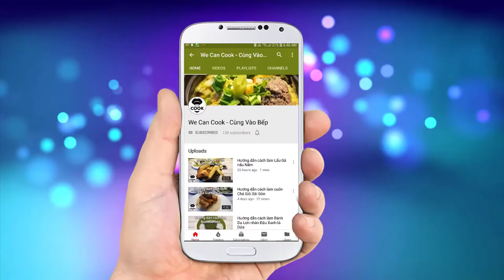CÁCH NẤU CÀ RI DÊ ẤN ĐỘ NGON ĐƠN GIẢN (Goat Curry)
Mình đã cùng các bạn đi từ nền ẩm thực châu Á qua tới tận Âu châu. Nhưng quả thật là thiếu sót nếu không đề cập đến một nền ẩm thực cũng rất nổi tiếng với gia vị thơm nồng đậm đà khó lẫn với bất kỳ nước nào. Đó là Ấn Độ với món ăn cực kỳ nổi tiếng mà khi nhắc đến nước này hẳn ai cũng biết. Cà ri dê! một món ăn với thịt dê được nấu mềm ngon với nước sốt cà ri thơm béo cay nồng. Thưởng thức cùng miếng bánh mì nhấp vài ngụm bia trong tiết trời hanh nóng này thì còn gì tuyệt hơn nào. Nào cả nhà ơi cùng vào bếp ngay nhé!

@ Các bước thực hiện:
Bước 1:
- Khử mùi dê: thui, đốt, cạo phần da cháy
- Đối với món hầm: trụng qua nước sôi với gừng, rượu, sả 5 phút
- Đối với hấp nướng: giã gừng trộn với rượu chà xát dê rồi rửa sạch
Bước 2:
- Khoai tây chiên ở nhiệt độ 180, cho rau củ cắt vuông cạnh 3cm vào chiên nhỏ lửa đến khi nổi lên, vớt ra. Lưu ý: chiên lửa nhỏ để lấy độ nóng vừa của dầu để làm chín rau củ từ từ, lửa lớn rau củ đen.
- Cà tim, đậu bắp chiên nhiệt độ 220, đậu bắp chiên 40 giây, cà tím chiên 70 giây, chớm vàng là ok
Bước 3:
- Chảo nóng, cho dầu ăn, sả cây đập dập cắt khúc, hành tím, tỏi phi. Cho lá cà ri, thịt dê đã ướp, 200ml nước xào săn thịt 10 phút. Cho 1000ml nước nấu áp suất 15-20 phút. Xả van, mở nắp, cho hỗn hợp ra chảo, cho bột cà ri nấu cho hỗn hợp sánh lại. Cho nước cốt dừa, dừa dảo, sữa tươi không đường, sốt sa tế, húng quế, khoai tây, cà tím, đậu bắp nấu lửa nhỏ, nếm vừa ăn, hỗn hợp sôi tắt bếp là xong.

@ Nguyên liệu gồm:
+ Sốt sa tế:
3. Ớt sừng: 10-20gr
4. Tỏi băm: 15gr
5. Hành tím băm: 15gr
6. Sả băm: 15gr
7. Gừng băm: 10gr
8. Riềng băm: 10gr
9. Nước: 300ml (nấu trong 1h)

+Cà ri dê:
Khử mùi dê:
2. Gừng: 30gr
3. Sả cây: 200gr
4. Nước: 2 lít
5. Rượu gạo/ nếp: 50ml

7. Hạt nêm: 15 - 20gr
8. Nước mắm: 15ml
9. Đường: 30-40gr
11. Cà ri dầu: 40-50gr (có thể thay bằng bột cà ri)

Nguyên liệu chế biến:
12. Dầu ăn: 20ml
13. Sả cây: 200gr
14. Hành tím: 10gr
15. Tỏi băm: 10gr
16. Lá cà ri: 5gr
17. Nước: 1500ml
18. Bột cà ri: 5gr
20. Nước cốt dừa: 200ml
21. Sữa tươi không đường: 200ml
22. Sốt Sa tế: 100gr
23. Húng quế: 100gr

Nguyên liệu ăn kèm:
24. Cà tím: 200gr
25. Đậu bắp: 200gr
26. Khoai tây: 200gr

Ăn kèm với bánh mì, bún...